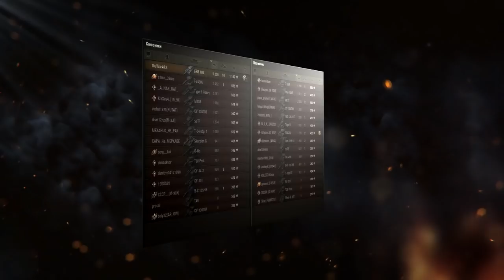Panhard EBR 105 - ОБЗОР! НУЖНО ЛИ КАЧАТЬ КОЛЕСНУЮ ВЕТКУ?